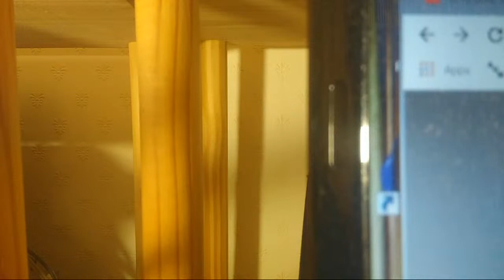LIVE TALK SHOW #2 #30920 INTERNATIONAL ICON SCOTTIE McCLUE